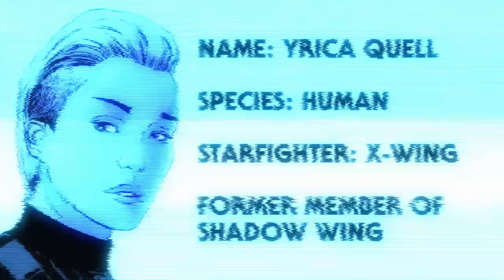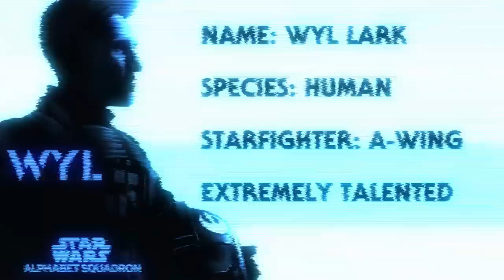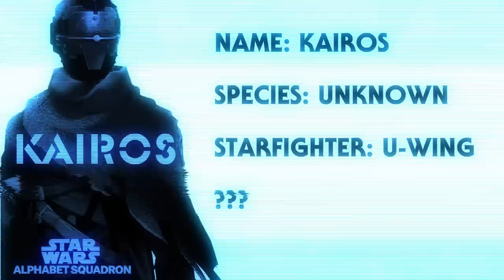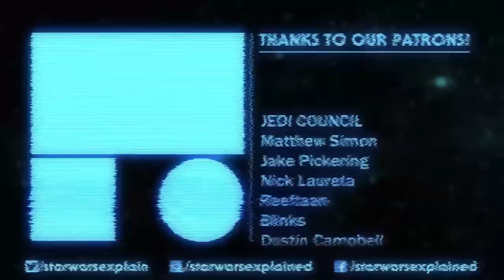Alphabet Squadron Origins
Here are the backstories for all five members of Alphabet Squadron, featured in the book by the same name, written by Alexander Freed.